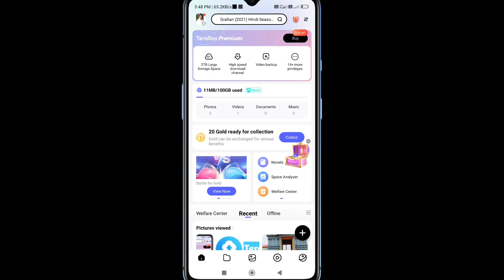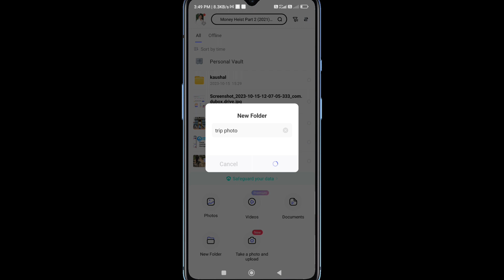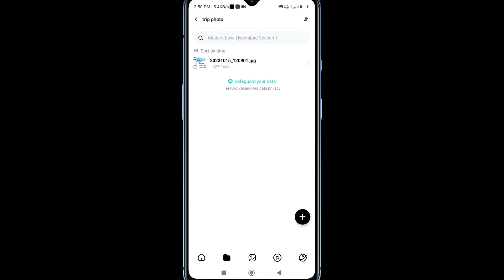how to use terabox app | terabox app kya hai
This video is about how to use terabox app . terabox app ko kaise use kar sakte hai us par photos ko kaise upload kar sakte hai